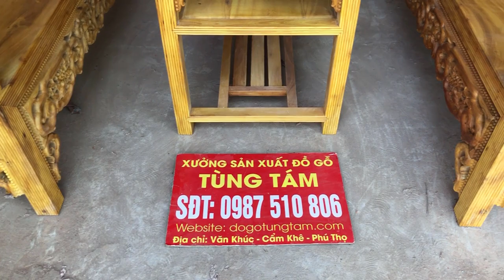Giá Bộ Trường Kỷ Gỗ Mít Bao Nhiêu | Trường Kỷ Gỗ Mít Ta Bác Quý - Tuy Lộc, Cẩm Khê, Phú Thọ